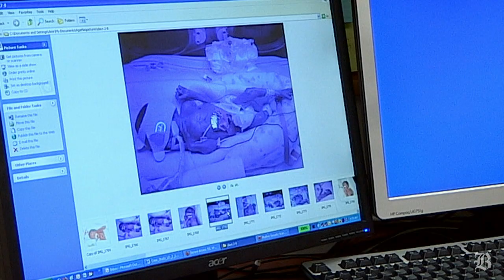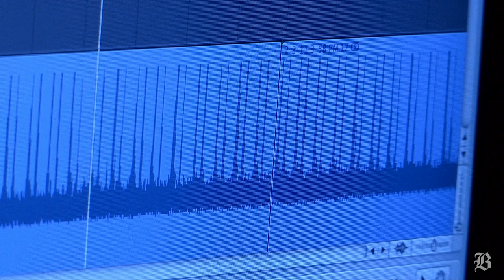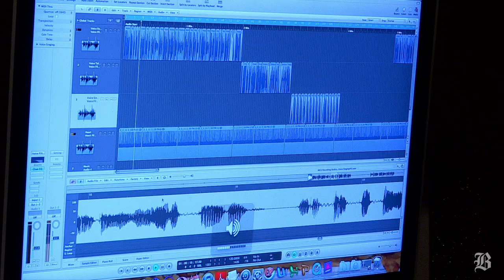Can hearing mother's voice in ICU help premature babies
(Boston Globe) Researcher at Brigham and Women's Hospital tests whether sounds can influence premature babies' development. Produced by Scott LaPierre